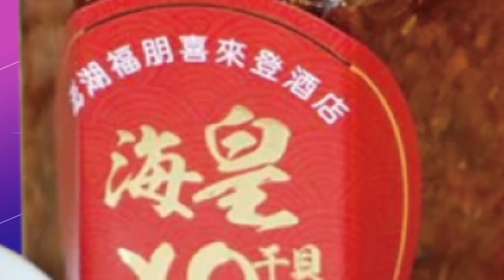【每日必看】台中火車站前租車行深夜大火! 火煙竄天延燒12戶 20230227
台中市火車站附近，26號晚間發生大火，一間租車行不明原因起火燃燒，外加店裡停放許多機車，造成火勢向周邊店家、民宅延燒。附近居民更在大火發生前聽到爆炸聲、怪味，火警延燒周遭12戶，幸好並無人員受傷。